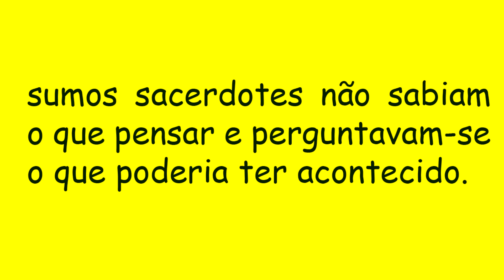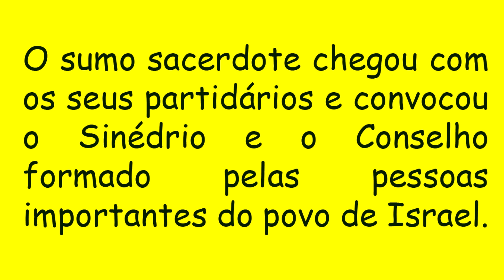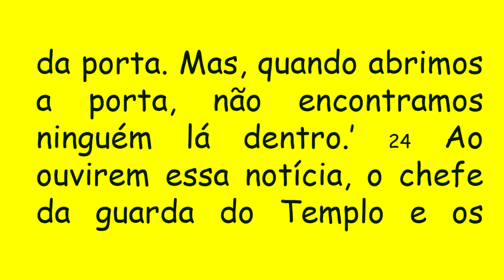DIÁRIO ESPIRITUAL MISSÃO BELÉM - 14/04/2021 - At 5,17-26